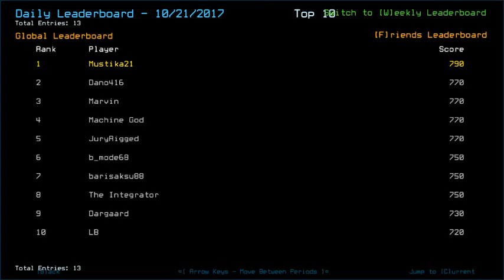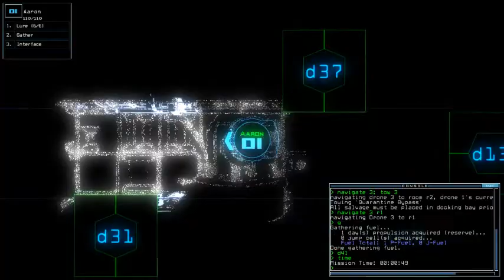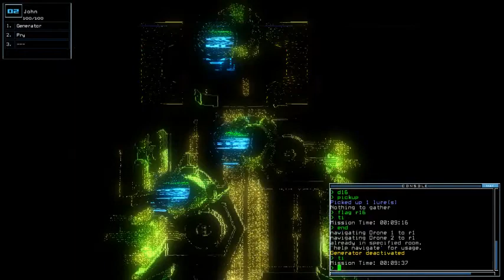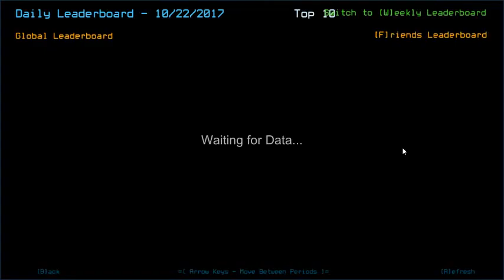Duskers Daily 22 Oct 2017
Holy crap, a day full of uploading problem. Had scheduled this in fact, but didn't realize the old uploading had been done and I can't upload duplicates. Thx utub. Sry for the lateness folks.
Despite no shipscan, I'm proud I could pull this out without dying (except I died for waiting). Case you found me denying my own statement, it was me talking to my brother, StarDyer.